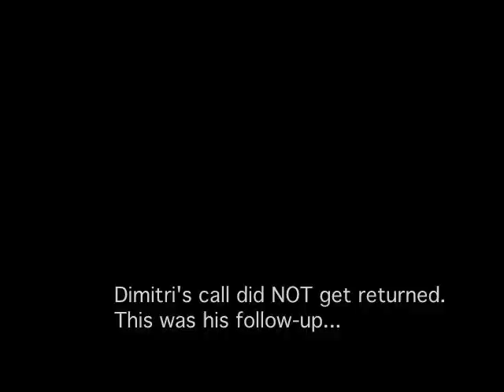Dimitri the Stud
This is my reaction to Dimitri's voicemails. This guy has incredible game.